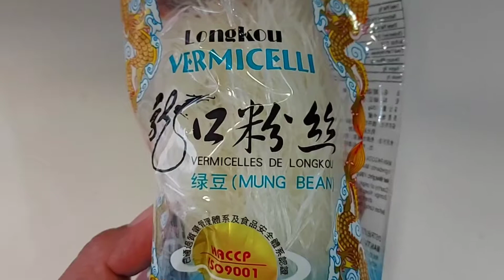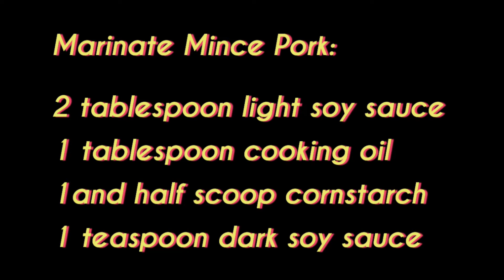MINCE PORK WITH VERMICELLI